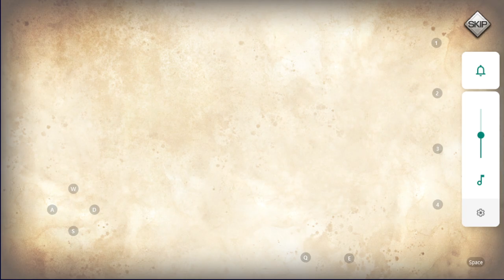옥패 대륙의 3인조 뽑기 ?! 사리사, 에델가르트, 유크스 등장! 사리사 저격 시도 및 니어 부캐 뽑기까지 드가자! [옥토패스 트래블러 대륙의 패자]